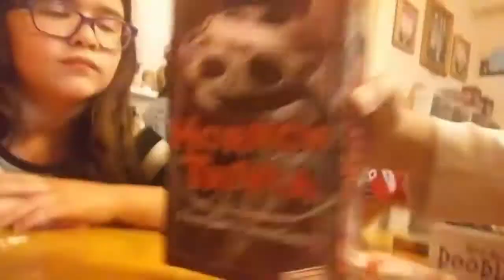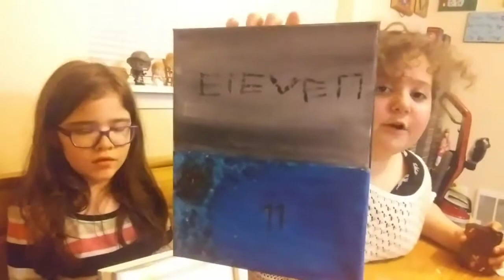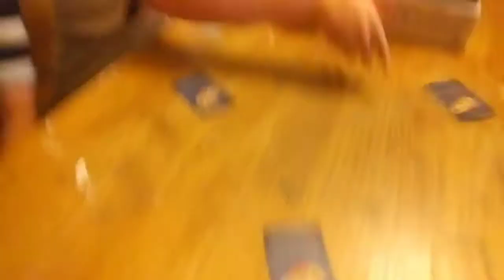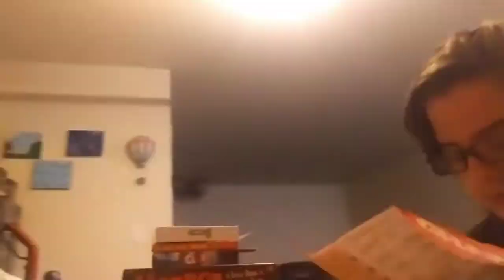Day 15: The Coronavirus In Washington State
Card games it is!